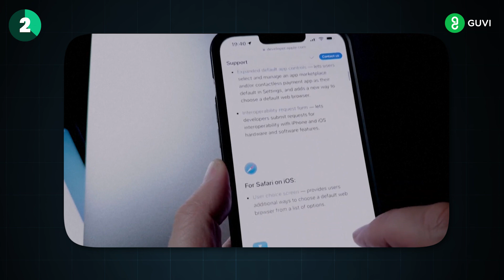ChatGPT-5: What to Expect? | Top 10 Tech News | Apple | Microsoft | Meta | AI | GUVI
In this new weekly tech news show, we cover the latest in the world of tech, This week, we're looking at the Top 10 tech news of the week! Join us as we explore the latest in artificial intelligence and the ways it's being used in our everyday lives.

Chapters:
00:00 Start
00:10 Meta Vs Apple
00:35 WIZPR  Smart Ring
00:55 Chat GPT-5 Release
00:58 YouTube Creator Studio Update
01:11 Cropin signs MoU with AWS India
01:21 NVIDIA’s Blackwell AI chip

Welcome to our Guvi YouTube channel! We are dedicated to providing high-quality educational content that helps learners of all ages and backgrounds achieve their learning goals.